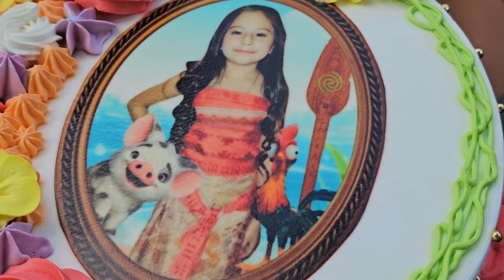Celebrando el cumpleaños de ALEXANDRA. Muchas Felicidades🥳🥳 Hoy es una fecha triste para camarón😥😥